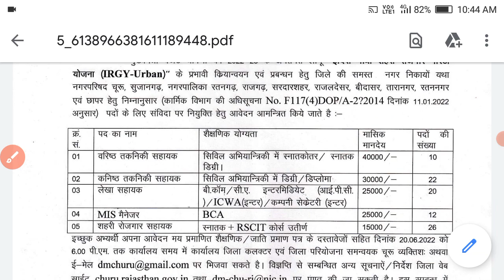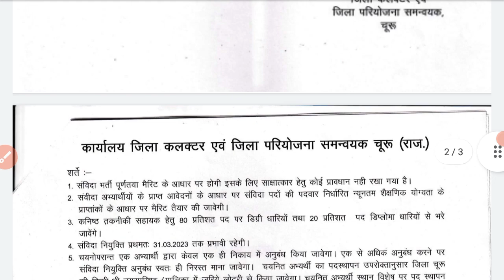खुशखबरी ! Computer Instructor ! संविदा पर भर्ती ! कंप्यूटर डिग्री वाले अप्लाई !IRGY (Urban) Churu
नमस्कार साथियों बेरोजगार स्टूडेंट हो तो आपके लिए एक और सुनहरा मौका चुरू जिले में संविदा बेस पर भर्ती का नोटिफिकेशन जारी हो चुका है और आप आवेदन करना चाहते हैं वह तो जल्द ही आवेदन कर आपकी क्वालिफिकेशन के हिसाब से आपको जॉब दी जाएगी !
राजस्थान में संविदा के आधार पर भर्ती का नोटिफिकेशन निकाला हुआ है कंप्यूटर डिग्री डिप्लोमा धारी इंजीनियरिंग वालों के लिए बहुत बड़ी खुशखबरी है इस भर्ती में आप आवेदन कर सकते हैं और संविदा के आधार पर आपकी नौकरी का सकते हैं

राजस्थान GK Notes PDF👇👇👇👇👍
Rajasthan Geography Notes 👇👇👇👇👇👇👇👇👇👇👇👇👇👇👇👇

🖥️☎️🙏हमारा टेलीग्राम ग्रुप लिंक💻 👇👇👇
Computer Teachers Vacancy Notes Pdf download Telegram group 👇👇👇👇

rsmssb_computer_instructor_total_form_fill_up_by& m-kay_sir

computer anudeshak book m-kay sir
computer best book for competitive exams
computer teacher class by utkarsh classes
computer instructor pedagogy by M-kay Sir
computer instructor pedagogy notes
computer instructor pedagogy best book
computer instructor total form fill up
computer instructor best book RBH
computer instructor Ram Ban Hub  coaching app
computer anudeshak bharti latest news
कंप्यूटर अनुदेशक भर्ती utkarsh classes
rsmssb computer instructor total form fill up
rsmssb computer instructor best book
rsmssb computer instructor free coaching classes online course
rsmssb computer previous year question paper
rsmssb computer teachers Vacancy
Ram Ban Hub previous year question paper
rajasthan computer teacher vacancy, rajasthan computer teacher vacancy 2022 latest news, ।
RBH Class computer teacher vacancy
Rajasthan RBH Classes Computer Instructor bharti
rajasthan computer teacher vacancy best book syllabus,
rajasthan computer anudeshak syllabus, rajasthan computer teacher eligibility, rajasthan computer anudeshak RBH classes,
rajasthan computer teacher vacancy qualification,